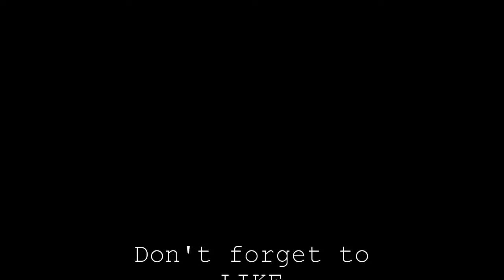Common People // Pulp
Any singer will know that some days your voice just doesn't seem to sound right - today was one of those days. Luckily, I love singing this song and I've been meaning to put a cover out for a long time.

If you REALLY like what you see...